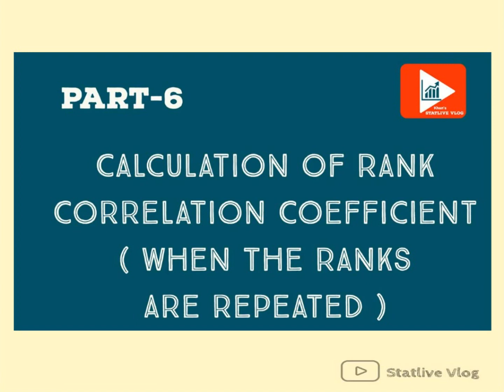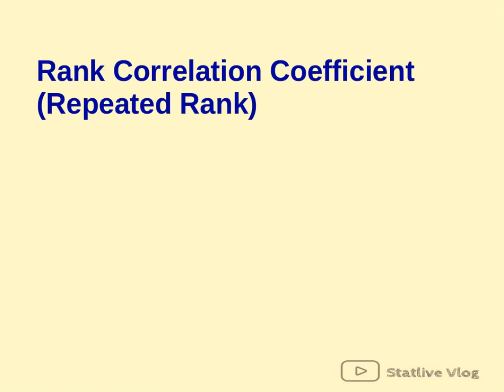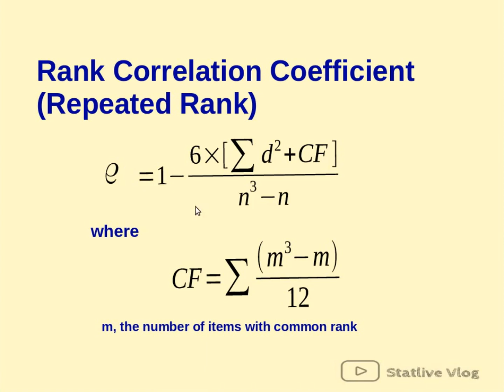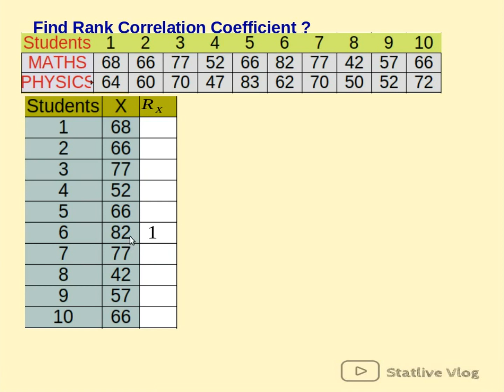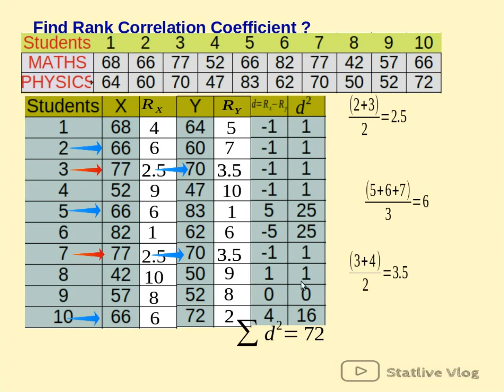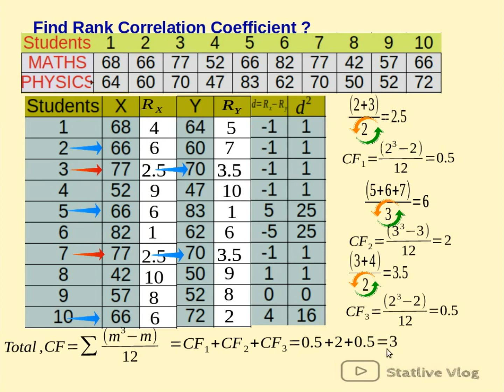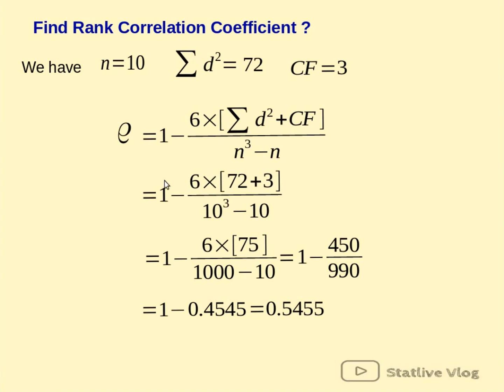Class 6 Repeated Rank Correlation Coefficient | Kerala std 11economics | standard 12 statistics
Correlation Analysis

പ്ലസ് ടൂ സ്റ്റാറ്റിസ്റ്റിക്‌സ്, പ്ലസ് വൺ എക്കണോമിക്സ് ,

BCom (QT) വിദ്യാർത്ഥികൾക്ക് ഒരുപോലെ ഉപകാരപെടുന്ന വീഡിയോ ക്ലാസ് .
 Unit - Correlation Analysis